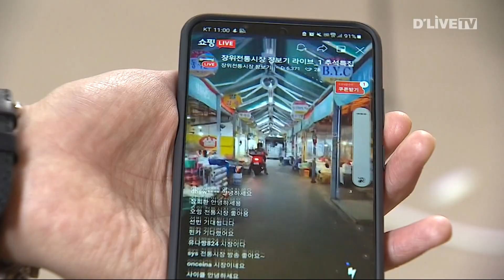성북구, 추석맞이 전통시장 안전점검 실시 [성북] 딜라이브 뉴스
성북구, 추석맞이 전통시장 안전점검 실시

【 앵커멘트 】
성북구가 추석을 맞아 '전통시장 안전 캠페인'을 진행합니다.

【 기사 】
구는 오는 11일 장위전통시장에서 소방서 및 경찰서와 추석연휴 안전 점검에 나선다고 밝혔습니다.

또 '전통시장 장보기' 활성화를 위해 고객 유치 행사도 진행합니다.

오는 7일과 9일 사이에는 정릉시장에서 전통음식 체험 행사를 진행하며, 길음시장은 4만원 이상 구매한 고객에게 5천 원 상당의 온누리상품권을 증정합니다.